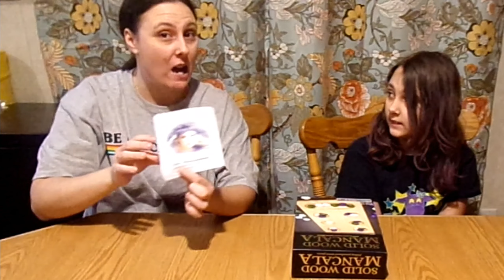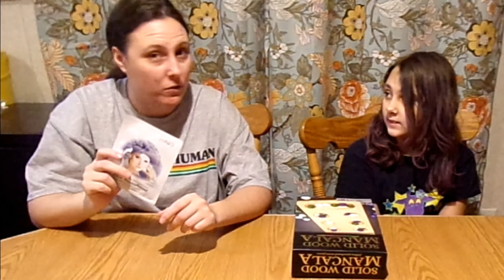Mask Monday | 111skin rose gold face mask | Learning to play mancala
Today Esmaye and I brushed up on mancala while enjoying some face mask. It was a very fun way to spend the evening. Especially after we got refreshed on the game. Too bad that at about that time it was time to take the face mask off and go to bed for the night.

Hope everyone else had a wonderful weekend. Here is to a wonderful Monday and fabulous week ahead.